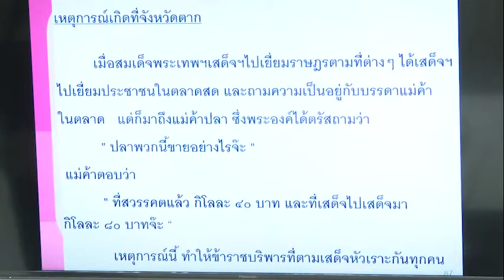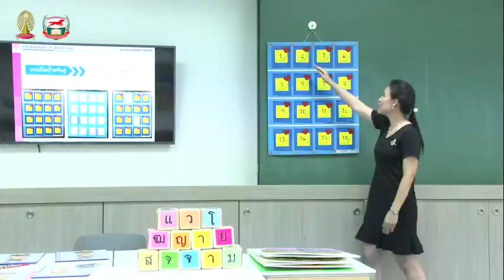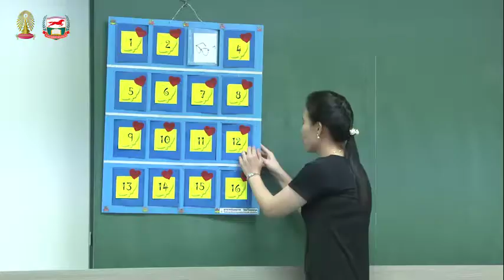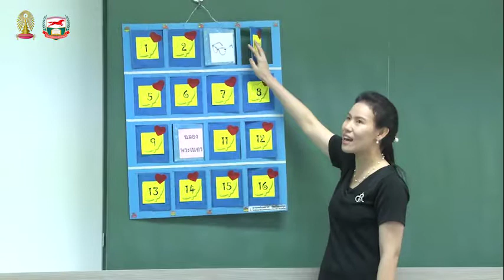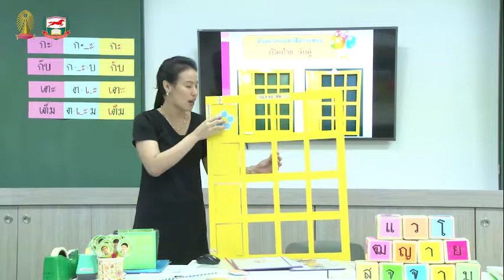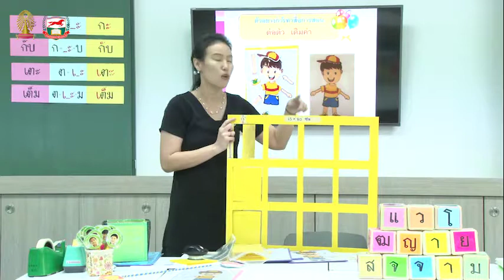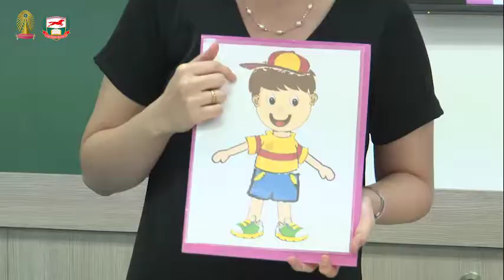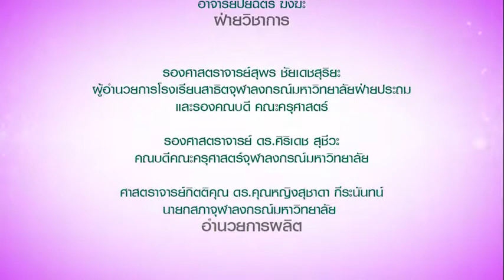Knowledge Management KM ระยะ 3 การจัดการเรียนรู้ ภาษาไทย ป 3 ตอนที่ 6 เรื่องคำราชาศัพท์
โครงการ การจัดการความรู้ ( Know ledge Management )
โรงเรียนสาธิตจุฬาฯ ฝ่ายประถม ร่วมกับ มูลนิธิศักดิ์พรทรัพย์
การจัดการเรียนรู้ ภาษาไทย ป 3 ตอนที่ 6 เรื่องคำราชาศัพท์
อ.นพมาศ ว่องวิทยสกุล